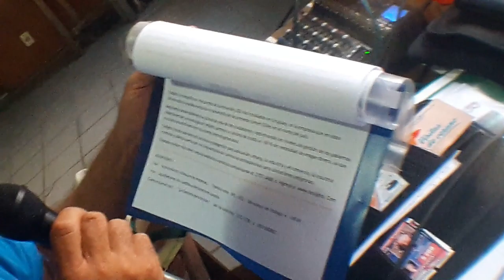Cada loco con su tema 153/2021 parte 2